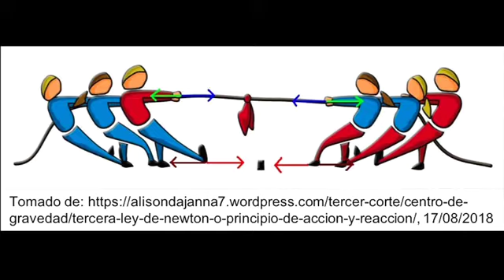La posverdad en la Tercera Ley de Newton: Luis Lloréns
La posverdad en la Tercera Ley de Newton, video columna Perspectiva del ex rector de la UABC, Luis Lloréns Báez.